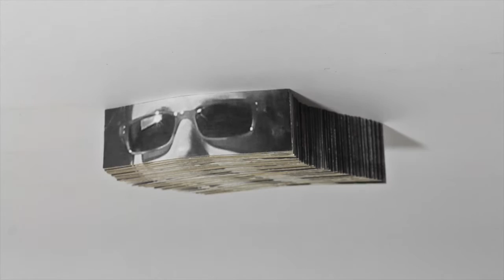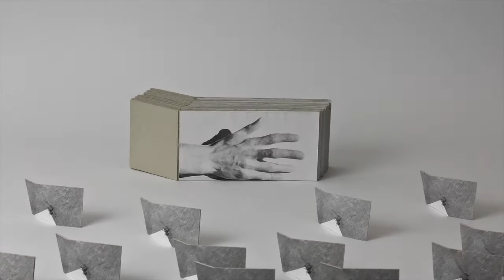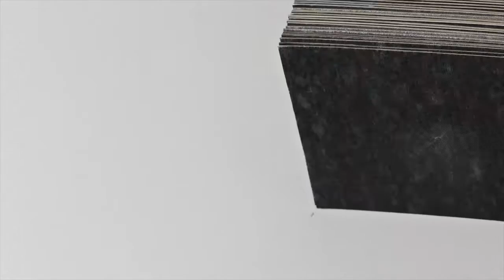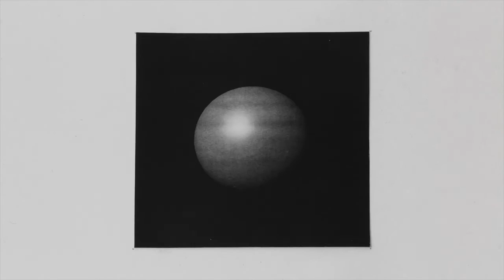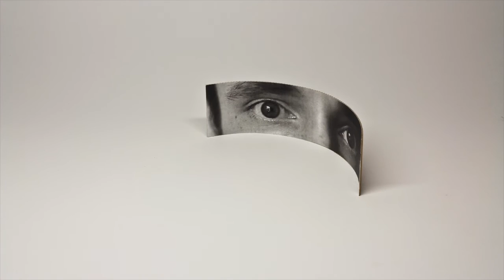Mateusz Sadowski, Resonance, 2013